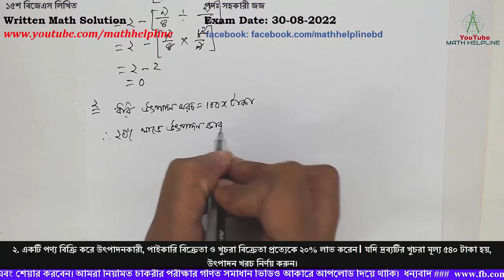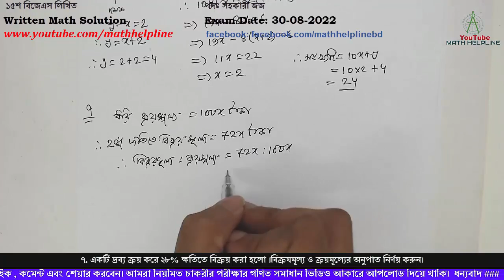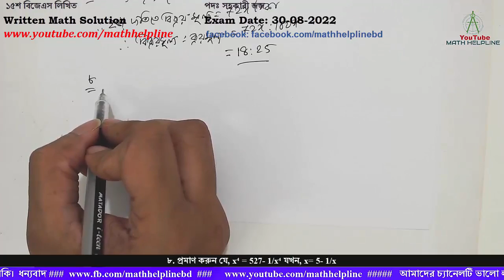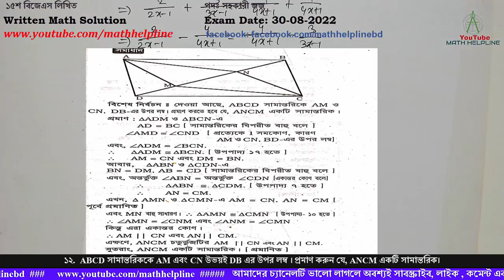১৫শ বিজেএস লিখিত পদঃ সহকারী জজ Written Math Solution Exam Date: 30-08-2022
১৫শ বিজেএস লিখিত
পদঃ সহকারী জজ